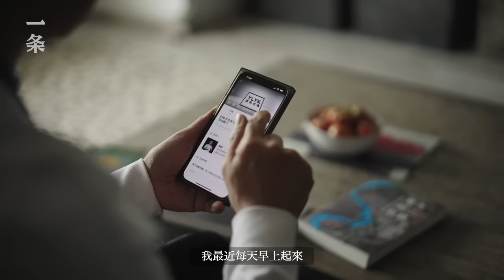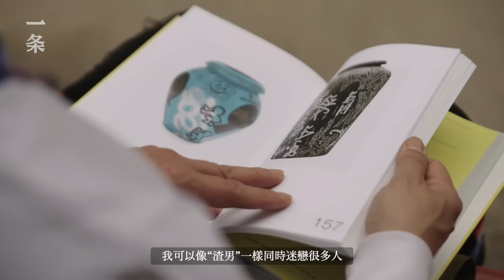他的老友都是天王天后：沒有物慾，所有錢只做一件事 He does only one thing with all his money, no materialistic desire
姚謙，是華語樂壇黃金年代的金牌詞作者、製作人，李玟、王菲、庾澄慶、林憶蓮、劉若英都跟他有過深度合作。現在的他處於半退休狀態，把所有的熱情都投入了至今已歷經30年的愛好——藝術收藏。北京、台北兩地來回跑的日子，姚謙過了二十幾年，兩個城市的家裡，他都掛滿了自己多年來收藏的畫作。

Yao Qian, who has had in-depth cooperation with Coco Lee, Faye Wong, Harlem Yu, Sandy Lam and Rene Liu, is one of the best lyricists and producers in the golden age of Chinese music. Now semi-retired, he has devoted all his passion to his 30-year hobby of collecting artworks. Yao Qian has been traveling back and forth between Beijing and Taipei for more than 20 years, and his homes in both cities are full of paintings that he has collected throughout the years.

▸ 獨居20年不接電話不出門，他的減法人生 He Lives Alone in a Dilapidated Building, Shutting out the World for Two Decades

▸ 他40歲在成都避世獨居，家裡每一寸都美極了 40-Year-Old Man Lives Alone in a Gorgeous House in Chengdu

▸ 她在成都景區獨居7年，一個人劈柴造房修電路 She Has Been Living in a Scenic Area in Chengdu for 7 Years

▸ 33歲女生在荒山獨居6年，徒手建房、打理12000㎡地 She lived in seclusion for 6 yearsSpend all day with animals